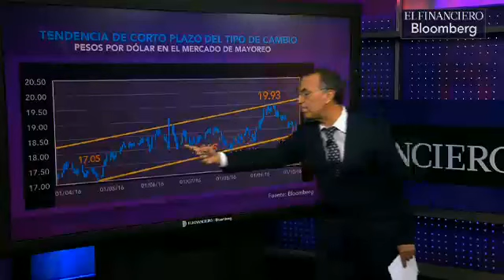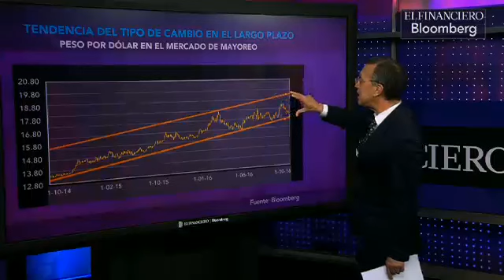El peso mexicano ya anda de fiesta previo al tercer debate presidencial en EU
El peso mexicano ya anda de fiesta previo al tercer debate presidencial en EU, esta es la mejor jornada de la divisa horas antes de un encuentro entre candidatos estadunidenses, lo que significa que el tipo de cambio espera que Hillary gane la contienda.